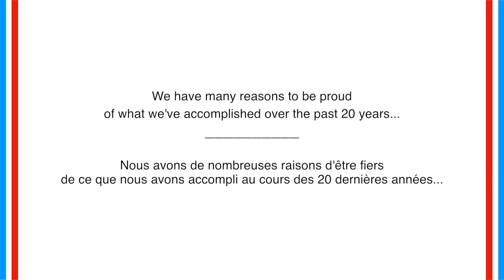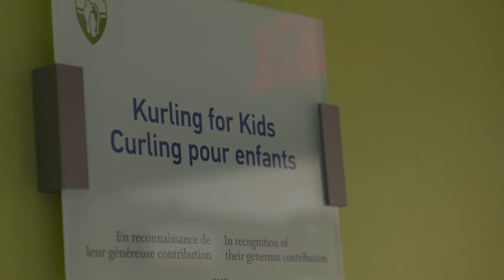Curling pour les enfants/Kurling for Kids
Merci à Curling pour les enfants de soutenir les enfants malades. Souhaitons-nous un autre 20 ans de mobilisation!